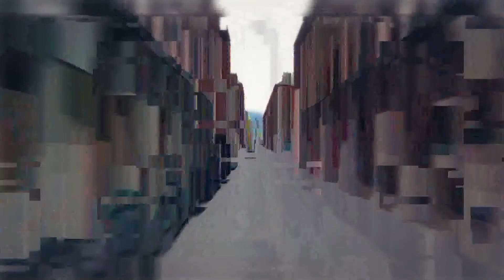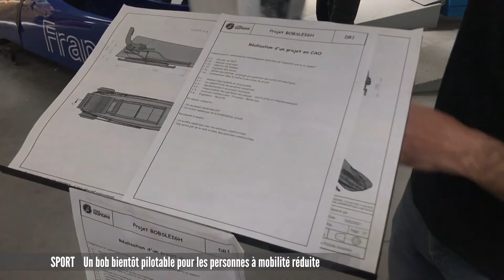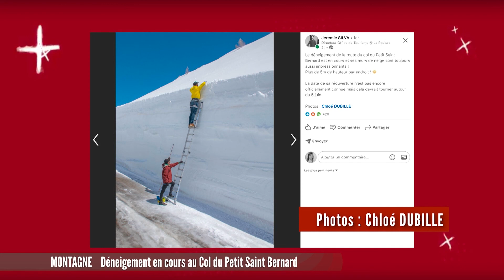JT du mercredi 02 juin 2021